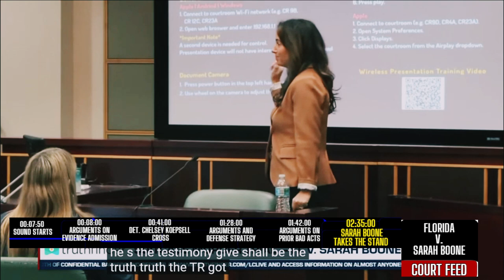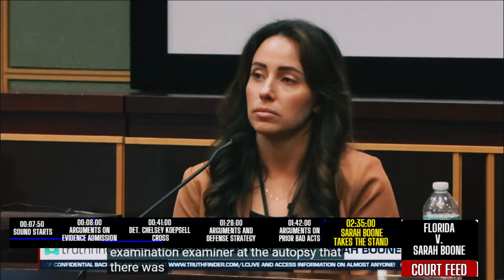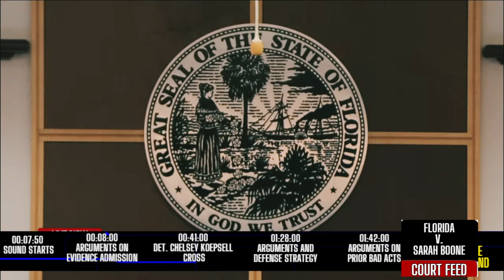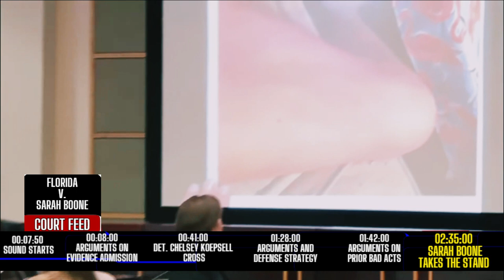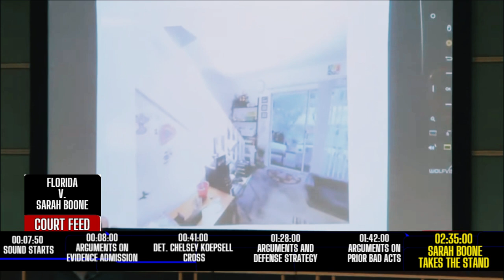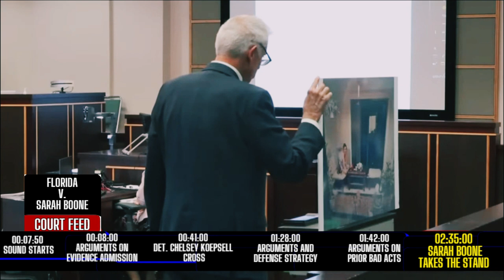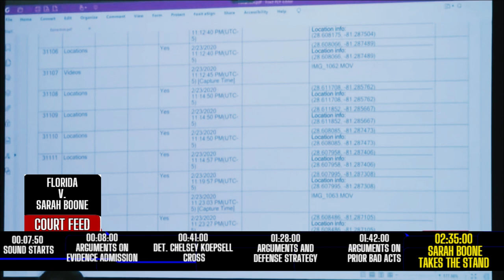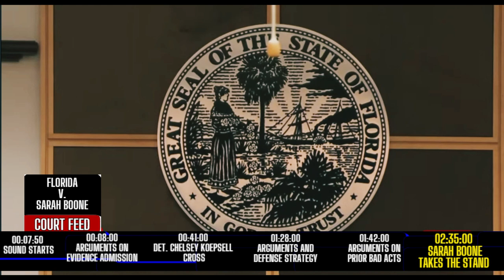DAY 3 SARAH BOONE takes the STAND – Defense's case - Oct 22, 2024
The SarahBoone trial has officially started on 10/14/2024. This is DAY 3 SARAH BOONE takes the STAND – Defense's case - Oct 22, 2024. Sarah Boone is a woman who is accused of killing her boyfriend, by leaving him inside of a suitcase overnight, which led to his death, from asphyxia. Boone claims they were playing hide-and-seek, she forgot he was inside the suitcase, and she fell asleep. Video evidence from the night of Torres Jr.’s death shows the victim inside the suitcase yelling for help while Boone records the video and laughs. Boone called 911 the next day saying her boyfriend was dead. She was arrested for second-degree murder. We have enhanced and improved the audio and image quality, and ensured all timeline is stamped for a SEMMEEALESS viewer experience. I hope you enjoy.

00:07:50 – Sound starts
00:08:00 – Arguments on Evidence Admission
00:31:00 – No sound
00:35:00 – Sound returns
00:41:00 – Det. Chelsey Koepsell  - Cross Examination
01:27:30 – Break
01:28:00 – Arguments and Defense Strategy – Court inquires defendant about satisfaction
01:42:00 – Arguments on Prior Bad Acts
02:17:00 – Court is back on the record
02:35:00 – Sarah Boone takes the STAND
03:42:00 – Break
03:43:00 – Court is back on the record
05:12:00 – Break
05:15:00 – Court is back on the record